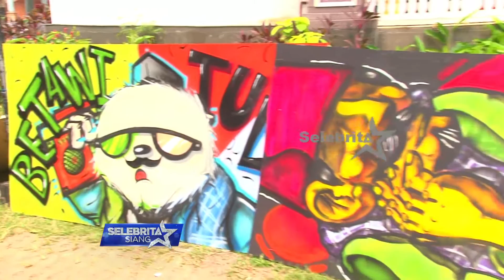Hot News 19 September 2016 | Selebrita Siang